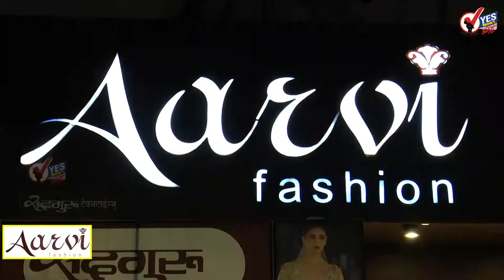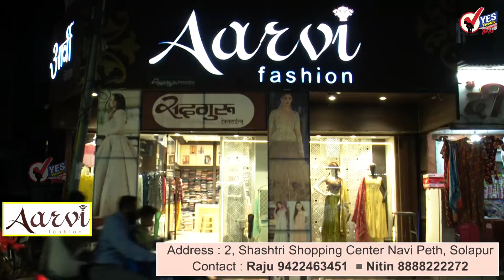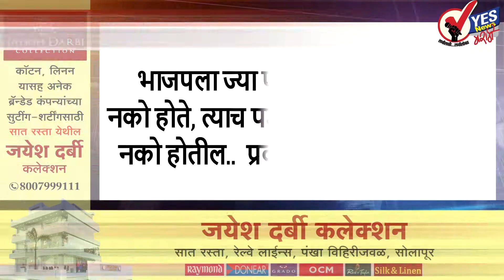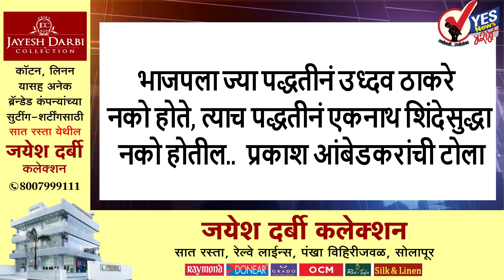TOP 20 : अंधेरी पोटनिवडणुकीत २५ उमेदवार रिंगणात, मुख्य लढत लटके विरुद्ध पटेल... ३ नोव्हेंबरला मतदान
प्रिसिजन गप्पा : मकरंद अनासपुरे यांच्या गप्पांमध्ये सोलापूरकर खळखळून हसले
प्रिसिजन गप्पांमध्ये आज सोलापूरकरांना ऐकायला मिळणार कोकण कन्या बँड
ठाकरेंपाठोपाठ शिंदेंचं चिन्हही वादात; शिंदे गटाच्या 'ढाल-तलवार' चिन्हाला शीख समाजाचा विरोध
राज्यात पूर्ण क्षमतेने 11 हजार 443 पदांची भरती होणार, कोरोना काळातील 50 टक्के भरतीची मर्यादा शिथिल
नव्याने सुरू झालेल्या हुबळी हजरत निजामुद्दीन सुपरफास्ट एक्सप्रेसचे सोलापूर रेल्वे स्थानकावर आगमन
हिमाचलच्या निवडणुका जाहीर मात्र गुजरातच्या का नाहीत? विरोधकांचे निवडणूक आयोगाला प्रश्न
२००४ साली राज्यातली मान्यता रद्द झालेला समता पक्ष मशालीसाठी आक्रमक; शिवसेने विरोधात दिल्ली उच्च न्यायालयात धाव